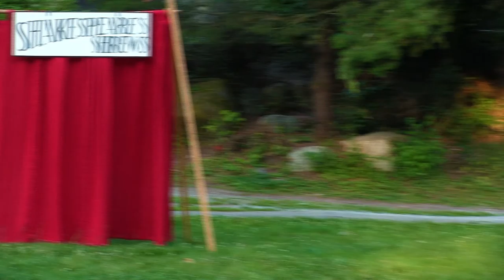2019 Taming Of The Shrew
Directed by Jennifer Crooks

CAST
Allison Adams: Grumio
Mary E. Brown: Baptista
MJ Daly: Tranio
Carol Gnojewski: Vincentio
Emily Huntingford: Hortensio
Jordan Kerbs: Gremio
Isis King: Lucentio
Marena Kleinpeter: Bianca
Cassandra Leon: Katherine
Caitlin Macy-Beckwith: Petruchio
Melissa Wilson: Biondello

PRODUCTION TEAM
Heather Bernadette: Stage manager
Julia Trimarco: Costume designer
Stacey Bush: Fight choreographer
Ken Holmes: Technical director
Conor Smith: Prop designer
Max Koh: House manager